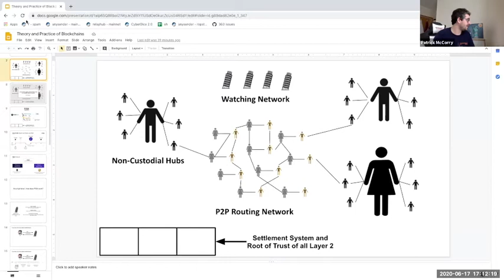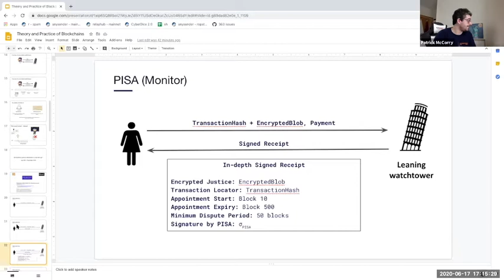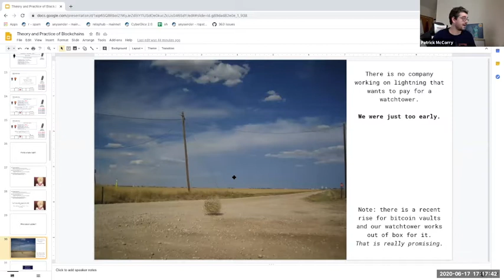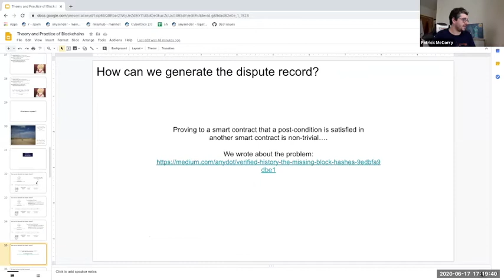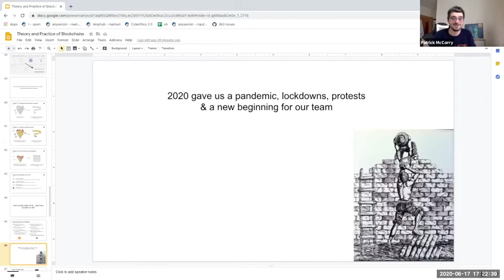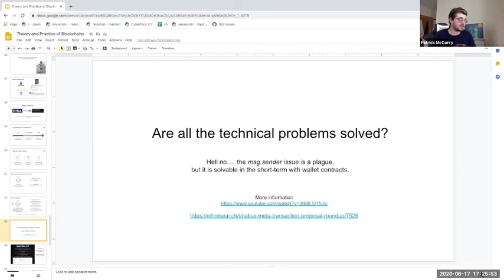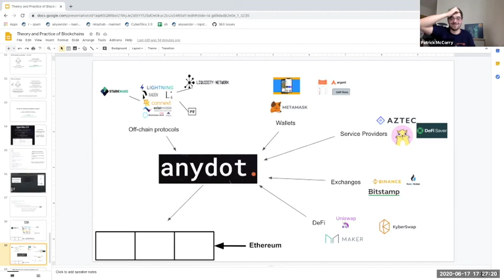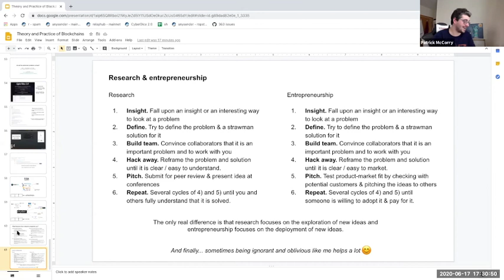Transitioning from academic research to entrepreneurship. Lessons learnt & beyond off-chain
Talk given by Patrick McCorry

Abstract:
In July 2019, we paused our academic research to pursue a startup full-time to focus on watchtowers for off-chain protocols. Over the past year, we have expanded upon the concept and instead we have built non-custodial infrastructure that permits Bob to outsource his entire transaction infrastructure to Alice (for Ethereum). It currently supports a financially accountable and non-custodial transaction relayer with plans to build a watchtower. I plan to talk for ~15 minutes about our experience of that transition, the cryptocurrency eco-system / primary use-cases and some of the technical challenges we hit along the way. Then, to take advantage of the online platform, I hope to use it as a Q&A session to talk about our experience and some questions you may have around it.